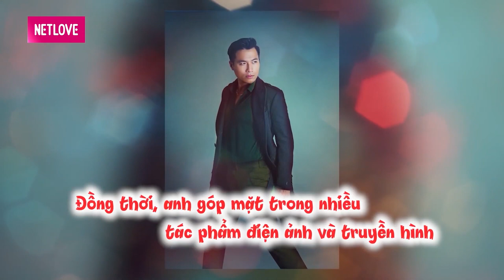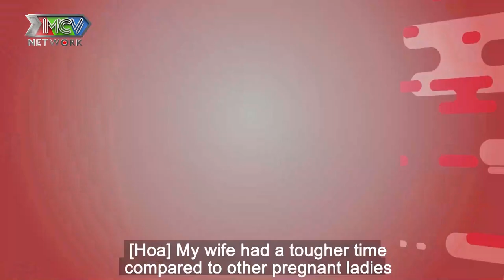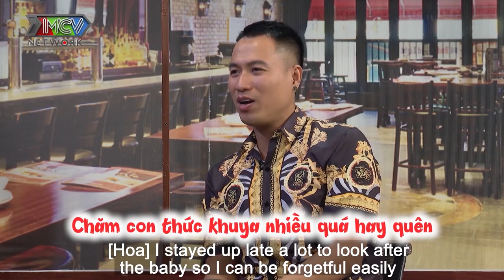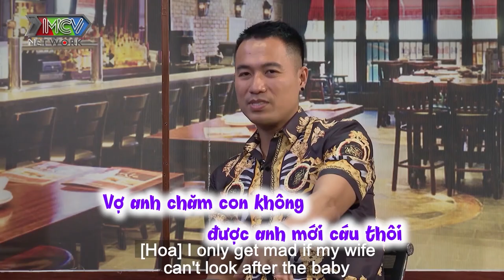CƯỚI VỢ NHỎ HƠN 16 TUỔI siêu mẫu sung sướng khoe vợ trẻ nhưng ĐỒNG CẢM nhậu cùng chồng